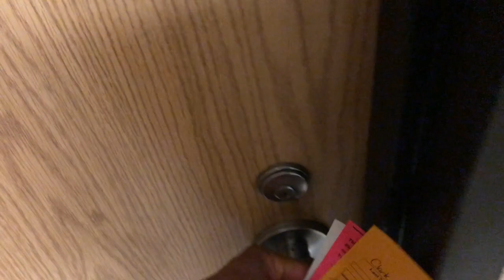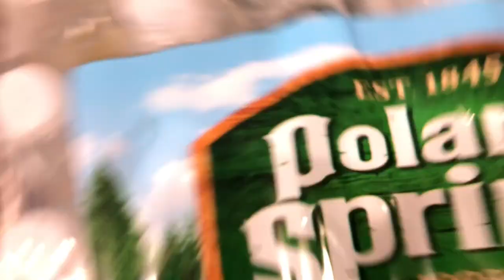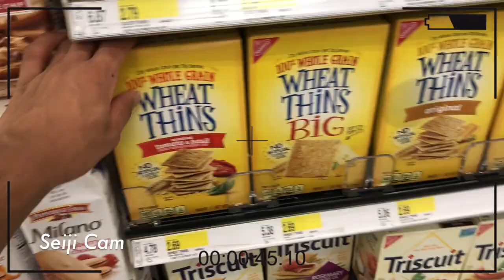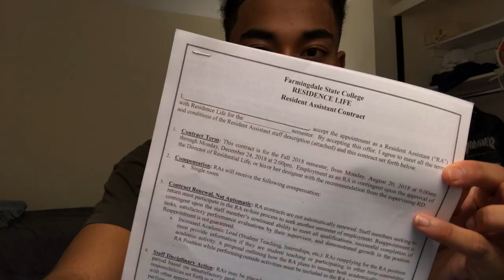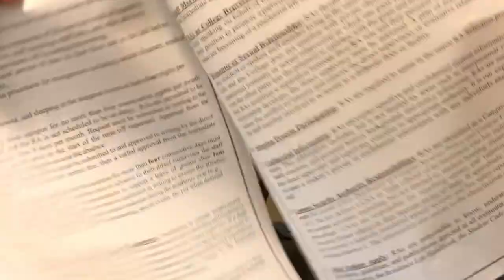COLLEGE MOVE-IN DAY VLOG I FSC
I'm back to the grind, I appreciate all of the support guys!! Please let me know if you have any questions about college!

LIVE ME: SeijitheBlasian